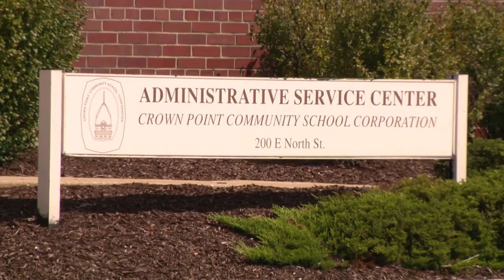More than 700 Crown Point students and staff placed on quarantine; masks required Wednesday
More than 700 Crown Point students and staff were placed on quarantine after either testing positive for COVID-19 or having close contact to someone with the virus.